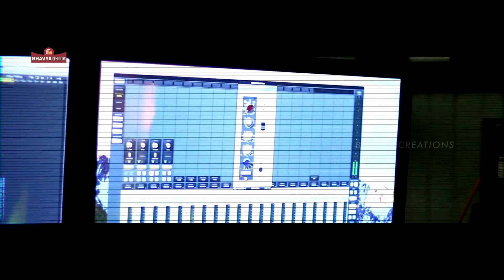Mama Ek Peg Lao Song Making Paisa Vasool | Balakrishna | Puri Jagannadh | Shriya Saran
Here is Mama Ek Peg Lao Making song by Nandamuri Balakrishna from Paisa Vasool (2017). Directed by Puri Jagannadh, starring Nandamuri Balakrishna, Shriya Saran, Muskan Sethi and Kyra Dutt in lead roles.

Watch Paisa Vasool in your nearest theatres on 1st September.

Send Paisa Vasool Dubsmash videos and your own dialogue for NBK having "101Fever" in the sentence and become the lucky winner to get Paisa Vasool merchandise!

Music composed by Anup Rubens and produced by V. Ananda Prasad under Bhavya Creations banner.

For More latest updates about